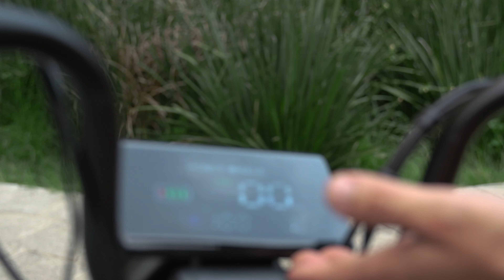la motobici electrica que esta cambiando el juego en tus traslados diarios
"¡Conoce la motobici eléctrica que está arrasando en ventas! Diseñada para ofrecerte la mejor comodidad y eficiencia en cada trayecto, esta motobici es la número 1 para tus traslados diarios. Con tecnología de última generación y un diseño ergonómico, te garantiza la experiencia de manejo más suave y placentera. No solo es la mejor opción para moverte por la ciudad, ¡es la favorita de todos! Descubre por qué esta motobici eléctrica es la más vendida y cómo puede mejorar tu vida diaria."